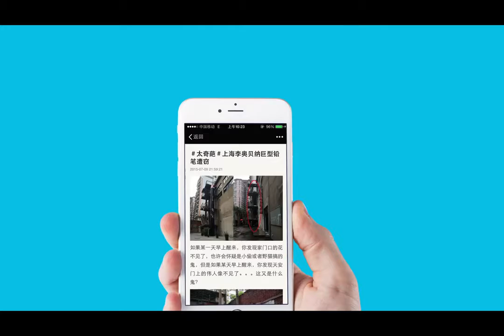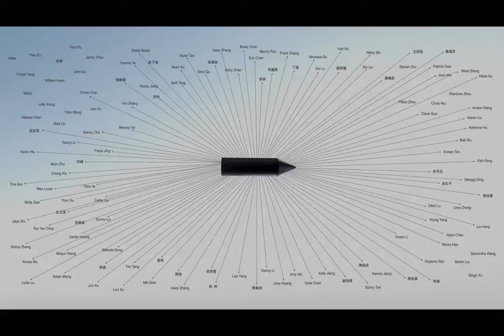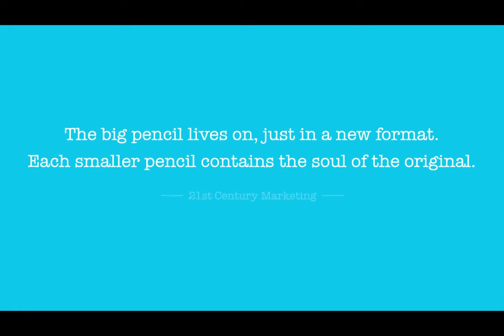Leo Burnett Shanghai - Pencil Project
Leo Burnett Shanghai moved from an old building to a new office. For this move, Leo Burnett created a viral campaign which really went viral – almost everybody in the industry in China talked about the campaign.

Leo Burnett used to have a giant pencil statue standing outside their old office building which could not be taken to the new building. So they decided to melt it into 688 small pencils, and gave them way to ex-Leo Burnetters.